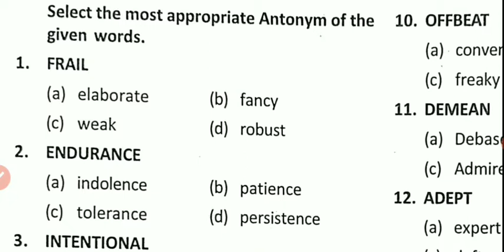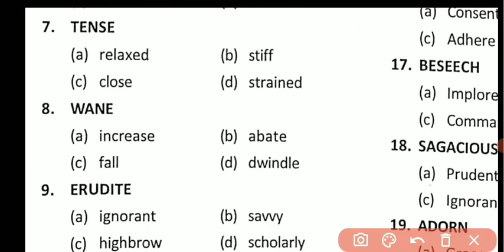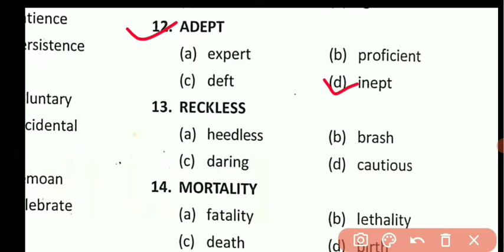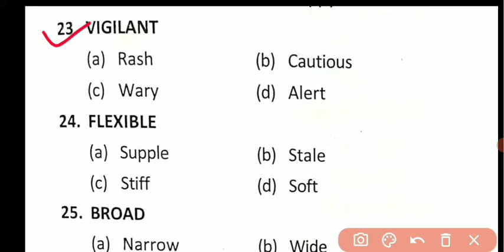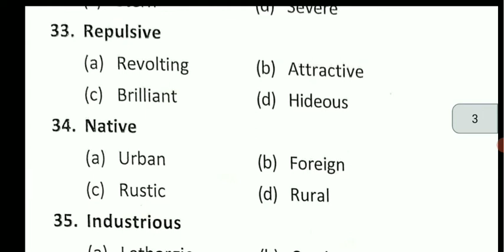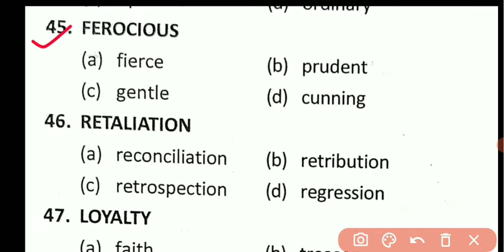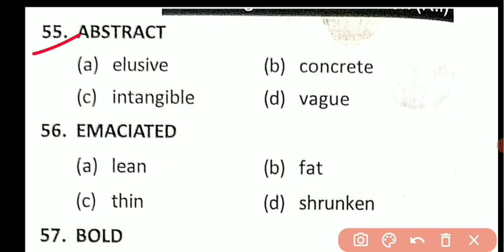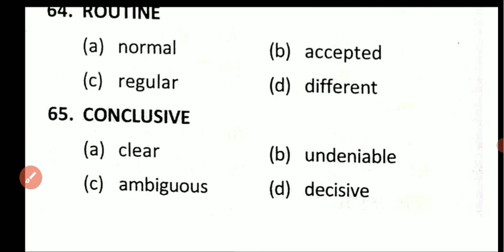Antonyms Top 65 MCQ'S|Mock Test|UPSC EPFO Exam